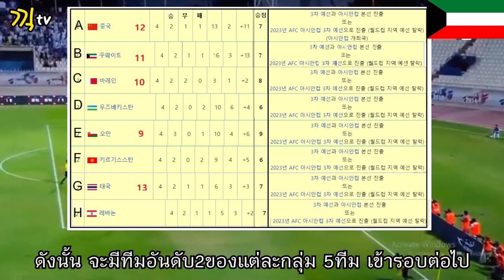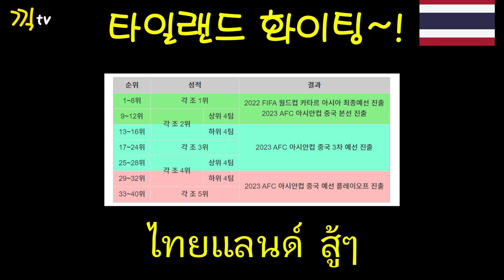🇹🇭 ชี้ชะตา2022 Worldcup 각조 2위들의 숨막히는 경쟁전~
아직 경기가 남아 있지만 슬슬 육관이 나오고 있습니다.
태국은 승점7점으로 에 골득실3점으로 턱걸이 중입니다.
무조건 베트남을 이겨야 베트남과 같이 최종예선전에 올라 갈수 있겠네요~

지민이의 O2 massage & nail 샵도 많이 이용해주세요~
02 msaage & nail dnlclwleh